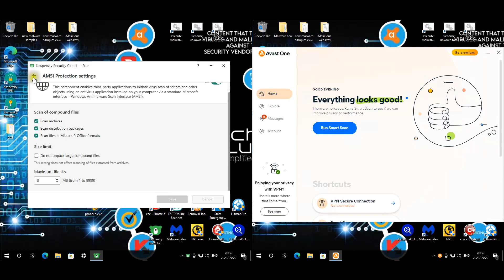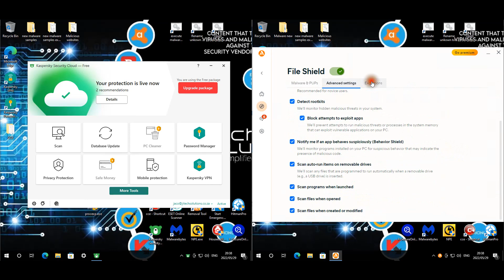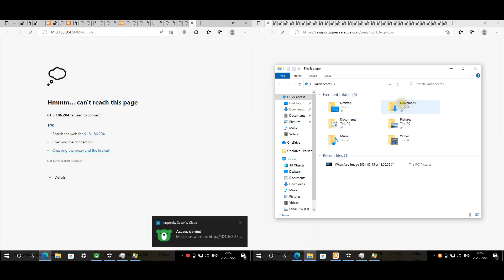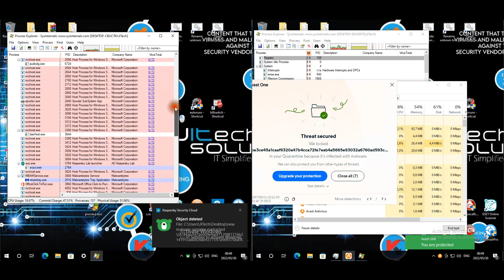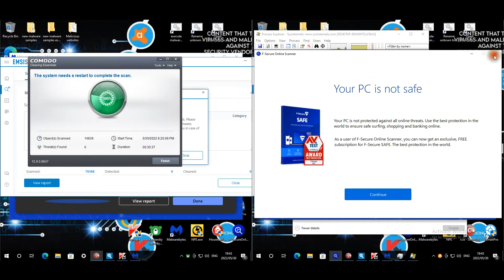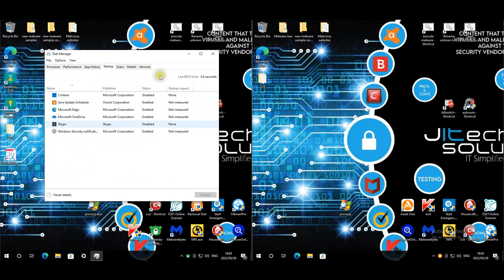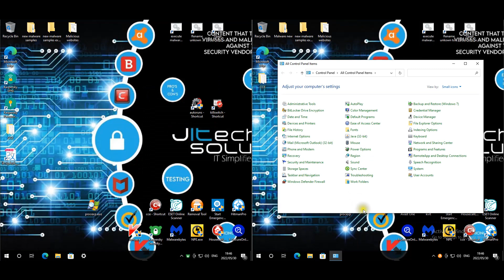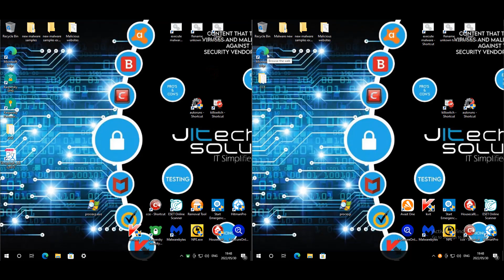Kaspersky Security Cloud free vs AVAST One with latest malware samples.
Green vs Orange. this was a good test!